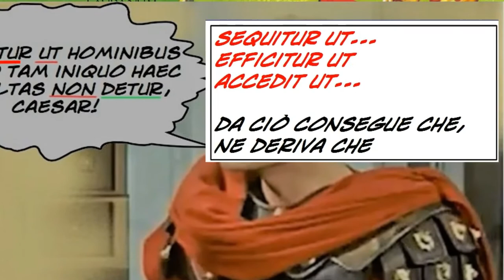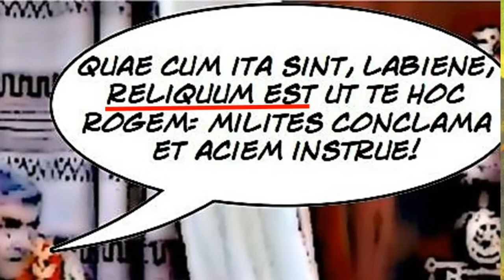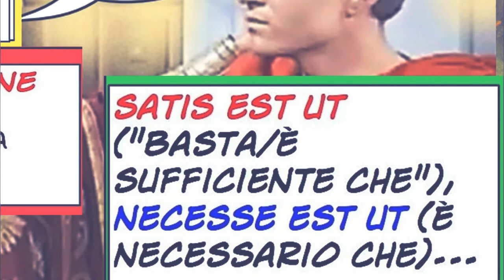La completiva dichiarativa (seconda parte)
Espressioni e forme verbali che introducono la dichiarativa